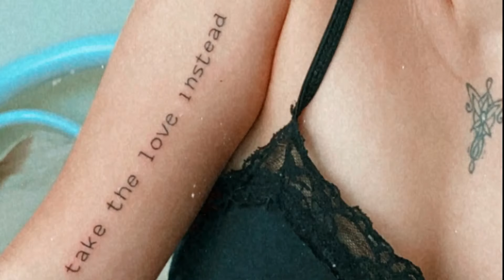so I got a katy perry tattoo after reacting to her albums for the first time ever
So I've been reacting to Katy Perry's discography for a while now and in several of my reactions I was so shook with her lyrics that I promised to get a tattoo for one of them when I was finished with her albums. So here we are, SERVING!

Can you guess which song/line I went for Can't wait to see what you guys think of this!

00:00 intro
14:07 the tattoo

Also here's some of my reactions to Katy if you wanna check them out:

take care!

xo, ana.